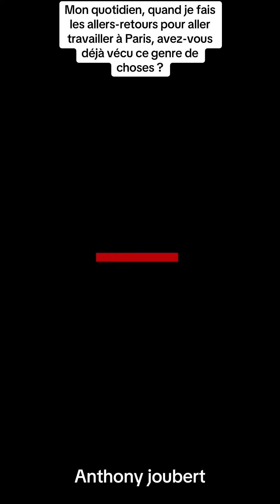Mon quotidien quand je fais des allers-retours pour aller travailler à Paris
Mon quotidien quand je fais des allers-retours pour aller travailler à Paris... Avez-vous déjà vécu ce genre de choses ?

Bizatous

Rendez-vous sur scène 👇
27 septembre : Vals les bains (A quel moment ça a merdé)
A partir du 1er octobre : Paris théâtre Edgar (La Photo de mon pote)
4 octobre : Marseille (plateau Musichall'ino)
6 octobre : Paris (Paris Manga)
10 octobre : Châteauneuf-du-pape (A quel moment ça a merdé)
11 octobre : La Seyne-sur-mer (Le Dîner de cons)